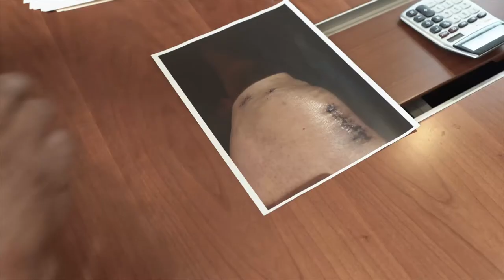Testimonio del cliente: Julio se lesiono en el trabajo porque un árbol le cayó encima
En el 20/11/2019 Julio estaba en su trabajo cortando un árbol y el árbol le cayó encima. Se lesionó la cabeza, cara, cuello, espalda y el hombro izquierdo. Terminó que tuvo que hacer cirugía en el hombro izquierdo y sufrió una fractura en su columna torácica. La firma de abogados, Steinberg Law Firm, fue capaz de conseguirle una cantidad considerable de tratamiento médico, y también se aseguraron de que al momento de recibir la compensación financiera, incluyeran en su liquidación la diferencia de los pagos semanales insuficientes que le había pagado el seguro de recompensa al trabajador. El ya regreso al trabajo. Escuche su historia y como fue ayudado por Steinberg Law Firm.

No le cobramos a no ser que consigamos recompensa para usted. Tenemos tres oficinas localizadas en Goose Creek, Summerville, y Charleston.